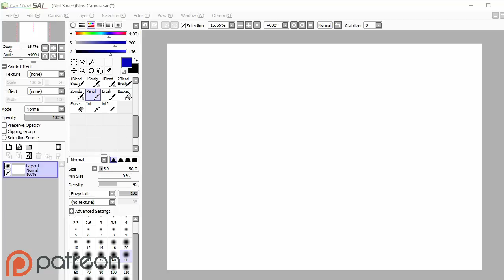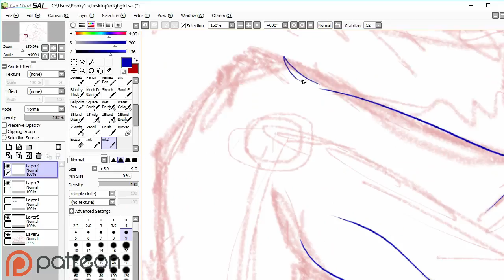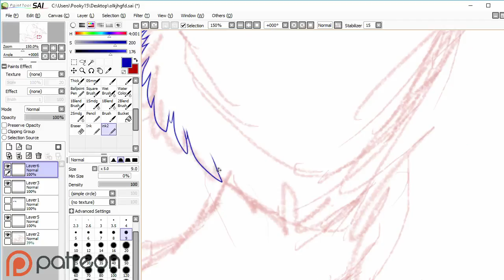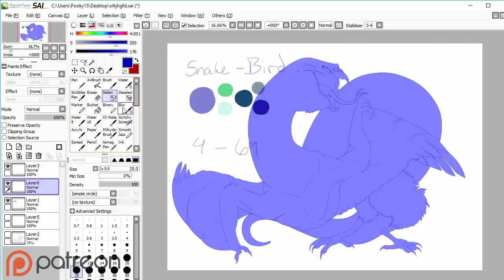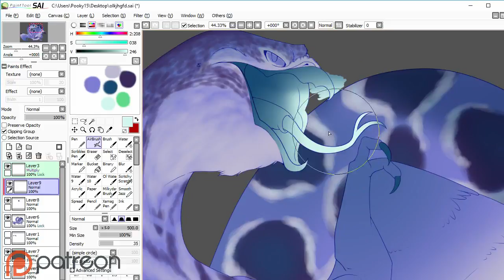[Character Design] Speedpaint: HUNTER!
*♥* Open me! *♥*

HEY LOOK! SPRINKLE HAS A COUSIN! MEET HUNTER!

JOIN MAKERSPACE! An exclusive Discord server for creators of all types! Come join us!

Store: Coming soon!
Talk to me on Discord!
Media: Wacom Intuos Pen and Touch (CTH480), Paint Tool SAI
Other: OBS (free), Lightworks (Free)
Canvas: 4800x3500 Pixels
Time taken: About 5 hrs